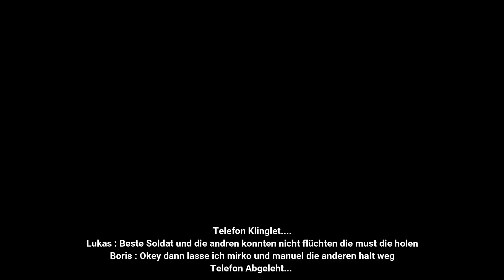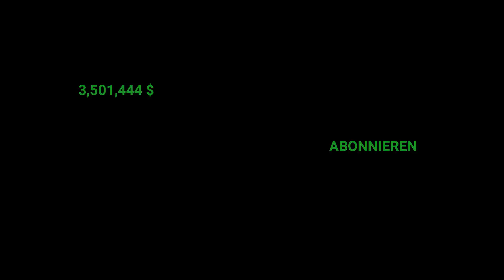RENEHAUSEN 2019 - #030 - Die Zentral Bank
RENEHAUSEN 2019
CHARAKTER:Beste Soldat , Lukas , Rene Boxer , Welt Stärkste Rene , Boris  , Boro , Boro Mann
NebenCharakter:Große Rene , Manuel , Sascha , Oliver
Folge:30
[1] Boris Zeigt Rene Den Weg - 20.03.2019
[2] Tomas Die Übermacht - 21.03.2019
[3] Die Rache wird kommen - 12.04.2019
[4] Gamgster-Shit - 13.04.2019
[5] Einbruch in das Swat Lager - 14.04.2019
[6] Die Begegnung mit ??? - 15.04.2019
[7] Warten bis der ... - 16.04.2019
[8] Ladenüberfall & Der auf - 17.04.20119
[9] Die Schlacht gegen Tomas Tomsen - 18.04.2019
[10] Ein Ganz Normaler Tag - 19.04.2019
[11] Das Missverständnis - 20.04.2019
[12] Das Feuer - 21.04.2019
[13] Wo bist du ? - 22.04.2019
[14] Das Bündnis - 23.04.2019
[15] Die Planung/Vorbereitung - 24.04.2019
[16] Ein Tag Zuvor - 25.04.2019
[17] Tag der Wahrheit - 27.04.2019
[18] Der Blutiger Krieg - 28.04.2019
[19] Der Kalter Tag - 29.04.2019
[20] Der Kampf gegen R,Larma - 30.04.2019
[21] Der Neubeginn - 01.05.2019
[22] Die Mafia Lebt - 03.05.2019
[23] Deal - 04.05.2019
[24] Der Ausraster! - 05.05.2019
[25] Die Fette Rüstung - 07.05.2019
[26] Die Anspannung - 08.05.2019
[27] Nie im Leben - 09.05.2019
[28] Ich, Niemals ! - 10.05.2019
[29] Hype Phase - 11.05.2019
[30] Die Zentral Bank - 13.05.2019